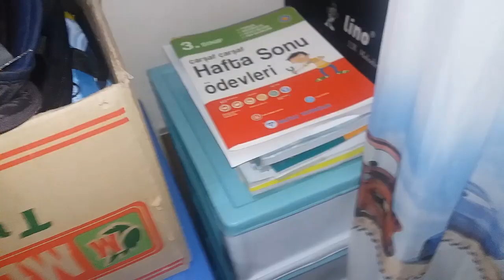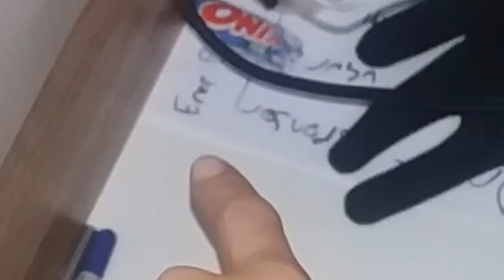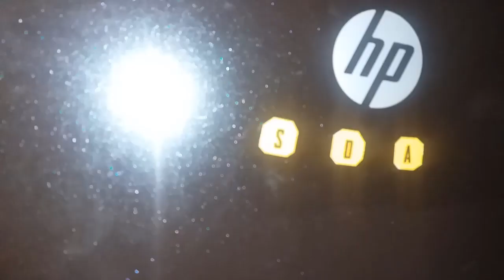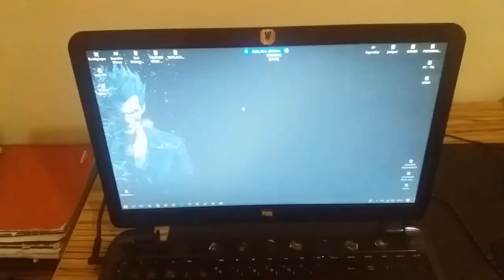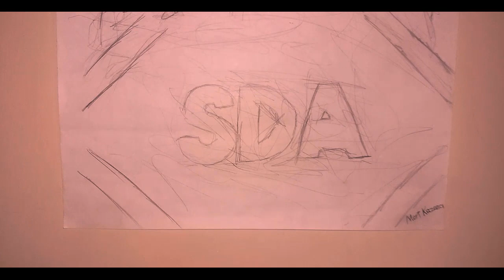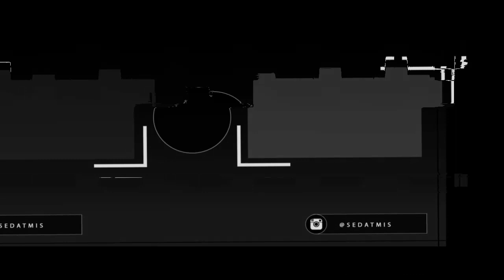ODA VLOGU!! (30K ÖZEL)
👉 Selam çubuk krakerlerim. Biliyosunuz kanalımız 30K aboneye ulaştı. Ve tabii ki bu sizlerin sayesinde. Eğer ben şuan buralardaysam bu sizin sayenizde. Siz olmazsanız bizler bir hiçiz. O yüzden hepinize tek tek teşekkür ederim, iyi ki varsınız ❤
Bugün çok istediğiniz bir şeyi yapıp oda vlogu çektim. Göze çarpan her şeyi anlatmaya çalıştım. Vaktini ayırıp izleyen herkese teşekkürler..

🔴 Bağış Yapmak İçin IBAN - TR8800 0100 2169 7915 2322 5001

👉 İzlediğiniz Bu Montajlı Videoda Çok Ama Çok Emek Var Arkadaşlar.
📢  Emeğimin Karşılığını "+1 LİKE ve YORUM " Atarak Verip Videoyu Paylaşabilirsiniz.

❌ Siyaset, Din, Dil , Irk, Futbol (tarışılacak konular) hakkında ileri gidenler;

❌❗KANALDAN BANLANACAKTIR❗❌

💎Güzel Yorumları Cevaplayıp Kalp Bırakıcam :)💎

⚫ETİKETLER⚫